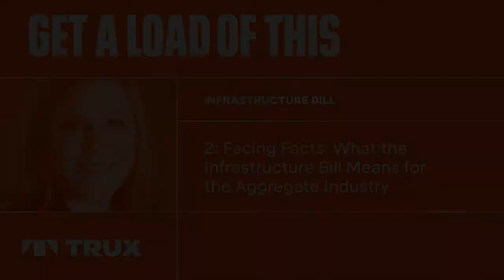Episode 2 - What the infrastructure bill means for the aggregate industry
Season 1, Episode 2: What the infrastructure bill means for the aggregate industry

Michele Stanley, Vice President of Government and Regulatory Affairs with the National Stone, Sand, and Gravel Association (NSSGA), has 17 years of experience and is a leader when it comes to advocating for the interests of the aggregate industry.

In today's episode, we discuss the upcoming infrastructure bill and the ultimate impact it will have on the construction industry. From what is happening in Washington today, to how the industry will be able to plan for the years ahead - we break down the top concerns and impacts of the infrastructure bill.

Tune in to find out Michele’s expert take on what is happening in Washington.

We're available for free wherever you listen to podcasts!